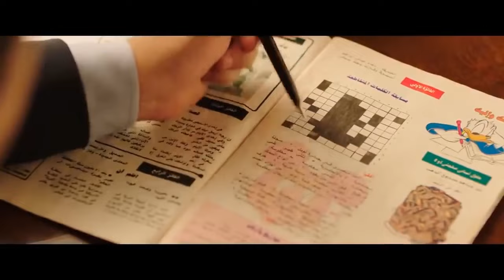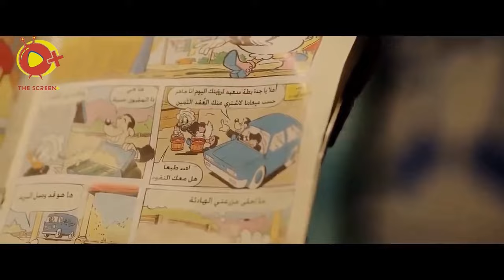اضحك مع مقاطع نيللي و شيريهان 😂😂🤣 - مش هتبطل ضحك 😂😂🤣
التعريف بالممثلين

نيللي وشريهان   -  نيلي و شرهان - مسلسل نيللي وشريهان  - عادل امام   -  محمد سلام - مسلسل خلف الله  -  قفشات عادل امام -  مصطفى خاطر - افلام مصرية كاملة 2020 كوميدي  -
افلام مصرية - افلام مصريه 2021 الجديده كوميدي - فيلم كوميدي -
افلام مصرية اضحك مع مقاطع نيللي و شيريهان 😂😂🤣 - مش هتبطل ضحك 😂😂🤣